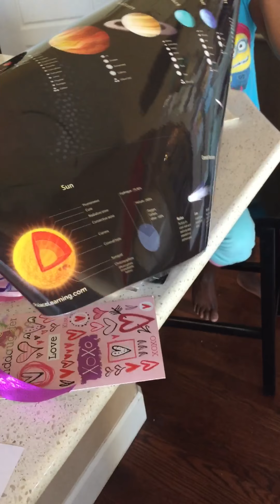Elizabeth’s 7th birthday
Opening present from Papa